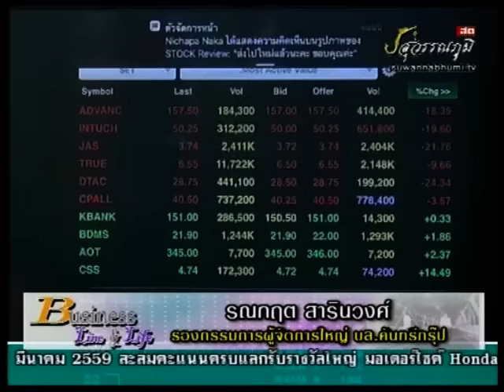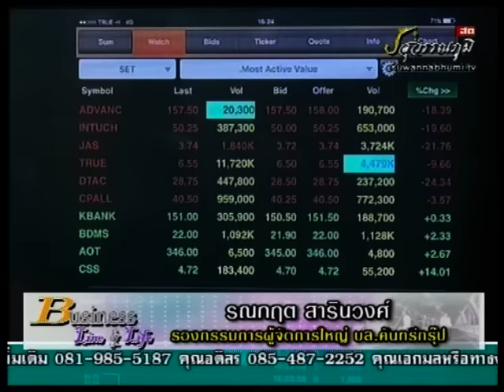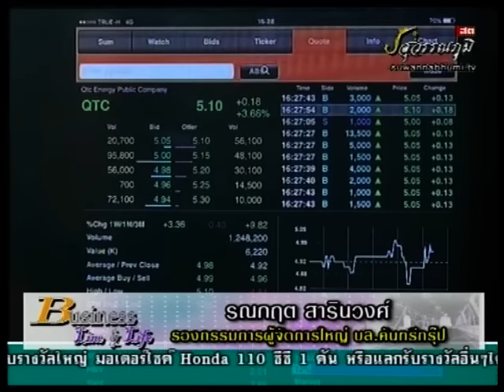รณกฤต สารินวงศ์ 21-12-58 On Business Line & Life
ทีเด็ดวันนี้เป็นของ ผู้ช่วยผู้จัดการใหญ่ บล.คันทรี่กรุ๊ป แนะนำ QTC